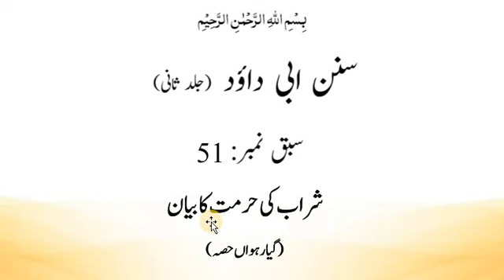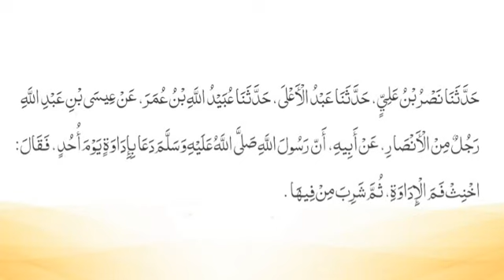ابوابوداود شریف ،سبق 51 شراب کی حرمت کا بیان (گیارہواں حصہ)/Sunn Ibi Daood Lesson:51